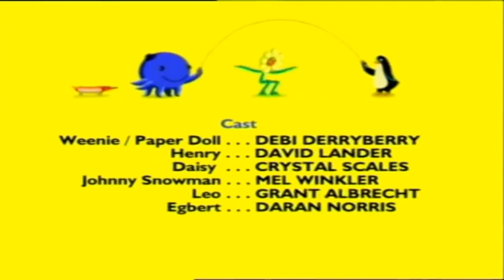Oswald episode 05